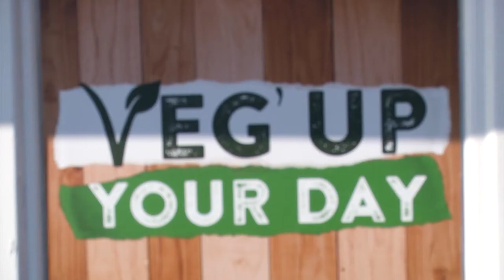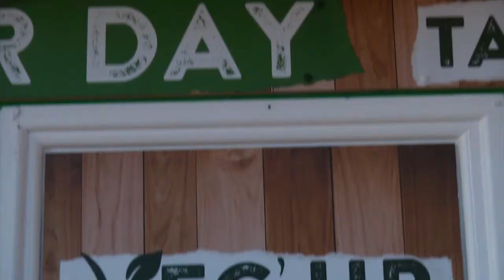Veg'Up Your Day at Brighton Palace Pier's new vegan unit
Brighton Palace Pier has a new Vegan Unit with a range of options. Nadia Abbas speaks to Remy Haudecoeur about the new kiosk on the Pier, called Veg’up Your Day that would allow you to taste delicious vegan food, inspired by the most popular Brighton’s dishes.